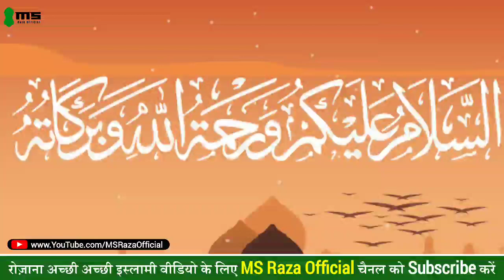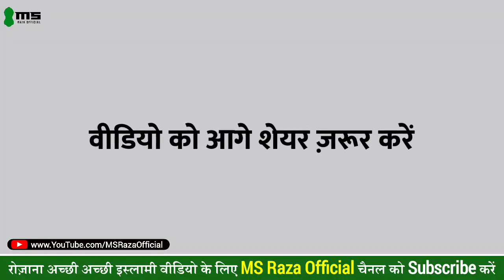Yateem se Husne Sulook Karne Ki Barkaten | Islami Hikayaten Ms Raza Official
Assalamu Alaikum

Bahut hi pyari hikayat zaroor dekhen